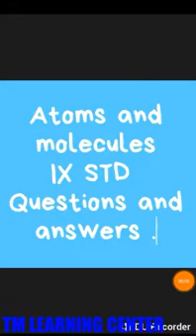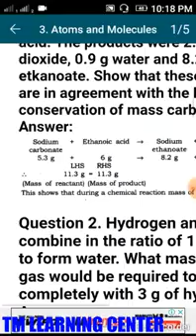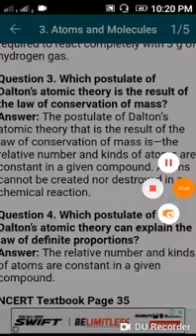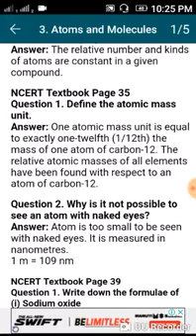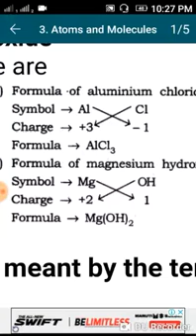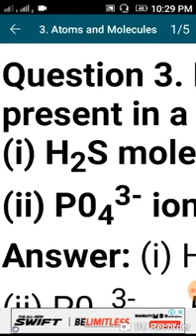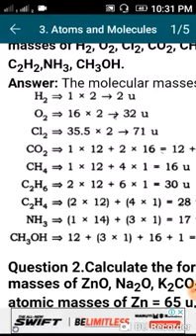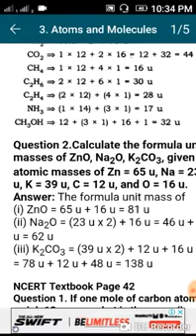Atoms and molecules Part 1 , 9th standard NCERT explain in kannada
TET FDA SDA PDO PSI KPSC ALL COMPETITIVE exams and class 9th . State and CBSE syllabus students.